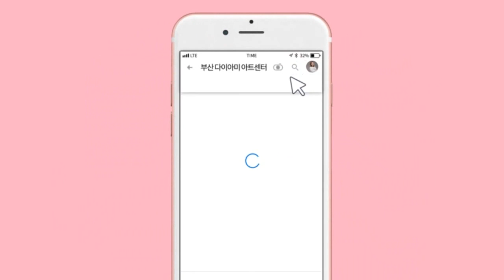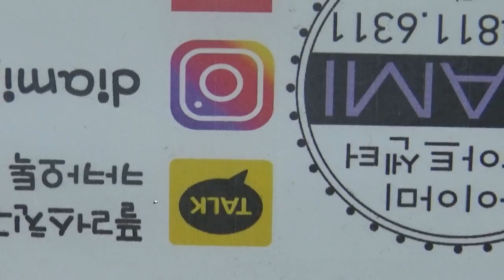[부산다이아미]나★♡체크아트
사용재료
젤코코 74번 수줍은 하양
포니젤로 01번, 201번, 203번, 215번, 216번
필름 23번 화이트
6호 실린더브러쉬
9호 롱라이너 브러쉬
베이직씰
스무디